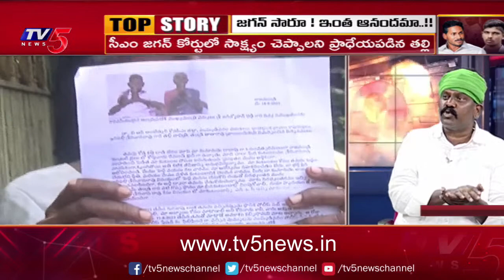Kolikapudi Srinivasa Rao satires On Posani Krishna Murali &CM Jagan | YSRCP | TV5 News Special